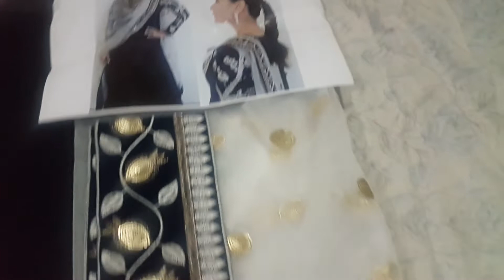RP - 1265 Dress Video